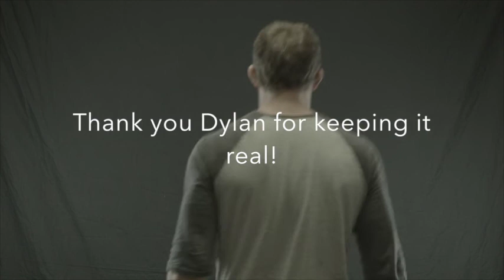You Night Empowering Events -Boxing Video Footage Out Takes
Having fun filming the boxing montage with our You Night St Tammany Class of 2015 role models!  You night helps women embrace life beyond cancer.

Runway Empowerment Program

You Night Empowering Events was founded in May of 2013, when Louisiana-based entrepreneur Lisa McKenzie of Ooh La Bra visualized a concept where everyday women could participate in a runway training experience so they could gain self-esteem, learn to step outside of their comfort zones and have fun at the same time.  A team of dedicated and talented women from the St. Tammany Parish in Louisiana (see team profiles) began discussions of how they could bring a life-changing, empowering event to the community.  Little did the team know that four months later, 24 cancer survivors would be celebrated on stage in front of 550 guests at a sold-out event.  The impact was far-reaching. The participants developed an amazing sisterhood of support, and the guests experienced a love-filled event like none other.  Family members, friends, doctors, nurses, salons and boutiques united, understanding that when one woman is impacted by cancer, it affects an entire community.

Many things happened after that first event:  New participants were signing up to be on wait lists. Sponsors were coming forward and asking how they could be involved.  "Alum" models were coming on board to be volunteers with the next group.  Health care providers started referring women who were feeling down and were needing this type of event in their lives. Less than 2 years later, four events were planned with over 100 women (and two men!) participating. 2,000 guests to date have been in attendance. Our participants, once scared to step on such a public platform, were slowly transforming to empowered ambassadors of hope for other cancer patients.